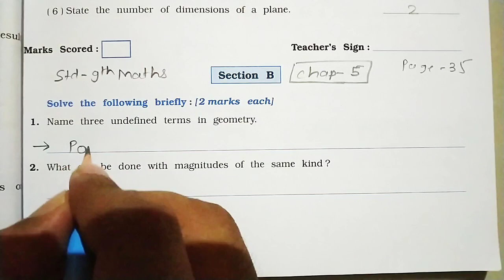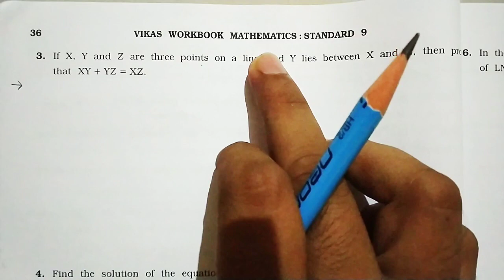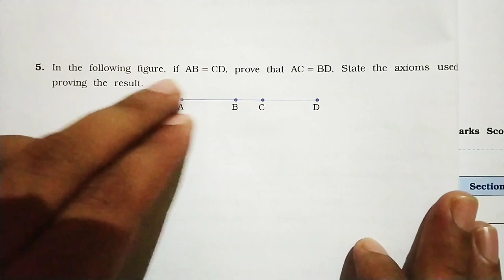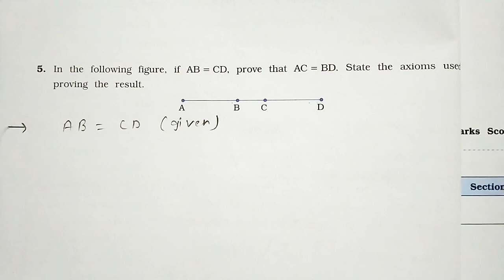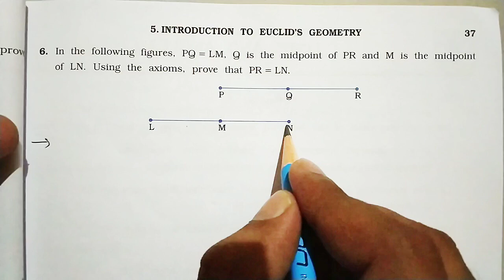Ch-5 | Sec-B | STD 9 MATHS | Workbook | Introduction To Euclid's Geometry | Vikas Workbook Solution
Ch-5 | Section-B | STD 9 MATHS | Workbook | Introduction To Euclid's Geometry | Vikas Workbook Solution | Ncert |